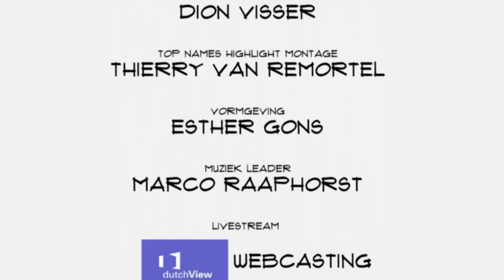Ben van der Burg (Triple IT): "Hoe gaan we dat in hemelsnaam doen met mobiel?"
Dat iedereen het Olympisch vuur bij de BBC live door Engeland kan volgen was lange tijd ondenkbaar. Veel te duur. Door digitalisering zijn realtime videoconcepten mogelijk geworden. Grote veranderingen die Ben van der Burg fascineren. In Top Names On Stage vertelt hij vurig over nieuwe videoconcepten en de nog niet bestaande verdienmodellen voor mobiel.

Top Names is een show van Fast Moving Targets. Voor meer afleveringen van Top Names en andere filmpjes. Volg Fast Moving Targets op